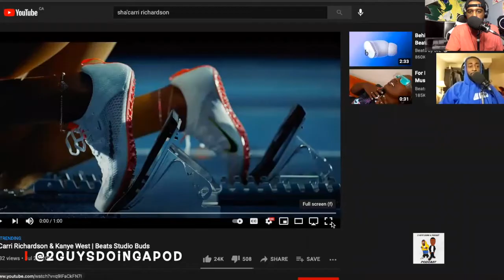2GuysDoingAPodcastPodcast [Full Episode] July 22nd 2021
A simple LIKE goes a long way to helping us build our channel. We appreciate your support on our current goal of 500 subscribers by the end of the month!